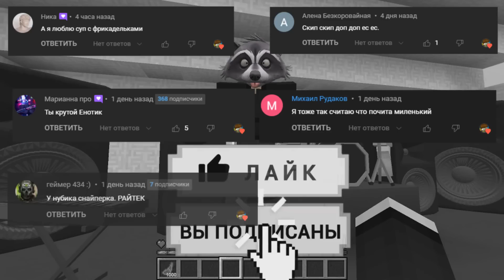КАК СКРАФТИТЬ СПИКЕР ВУМЕН В МАЙНКРАФТ ? СЕКРЕТНЫЙ КРАФТ SPEAKER WOMAN MINECRAFT